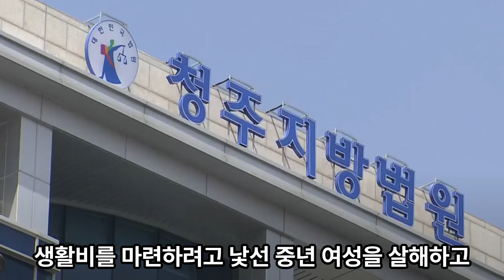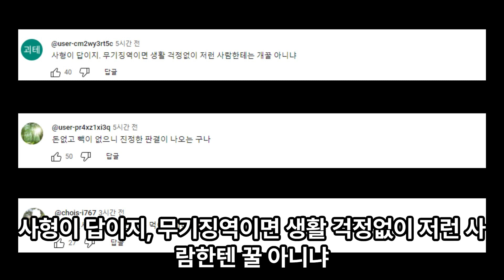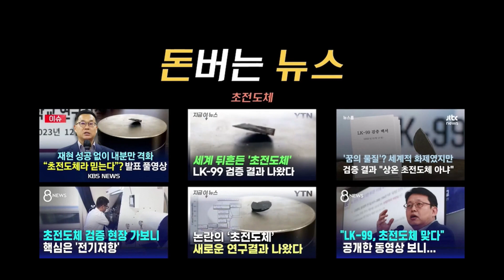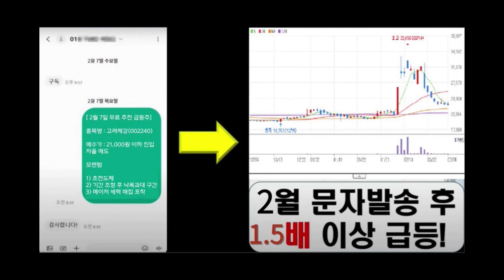'56만 원' 빼앗으려다 인생 송두리째 날린 50대 남성